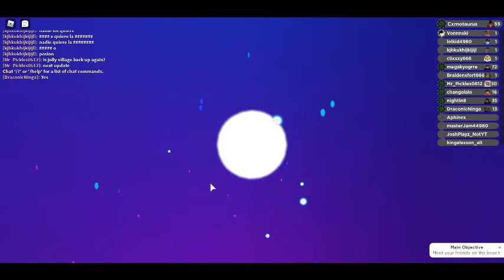Christmas Craytal evolution| Loomian legacy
evolution is epic